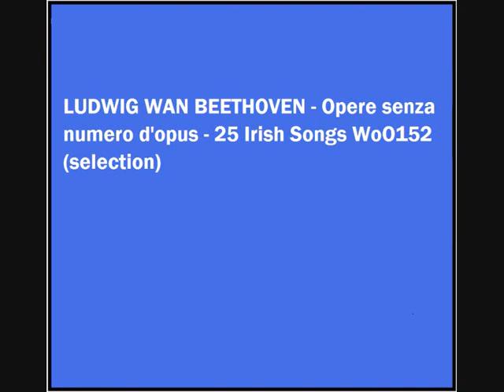BEETHOVEN - 25 Irish Songs WoO152 (selection)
LUDWIG VAN BEETHOVEN:

25 Irish Songs WoO152 (selection):
No. 2 "Sweet power of song" (duet)                          1'38
No. 5 "On the massacre of Glencoe"                          1'58
No. 6 "What shell I do to shew how much I love her?" (duet) 1'47
No. 8 "Come draw we round a cheerful ring"                  0'54
No.10 "The deserter"                                        1'09
No.11 "Thou emblem of faith                                 1,30
No.13 "Musing on the roaring ocean"                         1,00
No.15 "Let brainspinning swains"                            1,03
No.17 "In vain to this desert" (duet)                       1'41
No.19 "Wife, children and friends" (duet)                   1'41
No.20 "Farewell bliss and farewell Nancy" (duet)            1'18
No.21 "Morning a cruel turmoiler is                         1'09
No.23 "The wand'ring gypsy"                                 0'51
No.24 "The Traugh welcome"                                  0'57

Renate Kramer, soprano (Nos.2,13,17,19,20,23);
Ingeborg Springer, mezzo soprano (No.2);
Eberhard Büchner, tenor (Nos.6,10,19);
Siegfried Lorenz, baritono (Nos.5,6,8,11,15,17,20,24);
BRAHMS-TRIO:
Jörg Hoffmann, violin; Gotthard Popp, cello; Volkmar Lahmann, piano;
BERLINER SOLISTEN (No.10):
Thomas Franke, Hermann Franke, Günter Wasch, clarinet;
Wolf-Dieter Batzdorf, Bernd Niedermayr, Christian Lukasz, Johannes Kittel, violin;
Walter klier, Manfred Pernutz, double bass;
Walter Olbertz, Piano